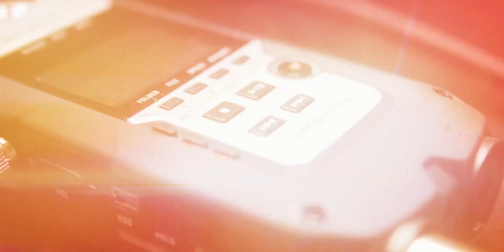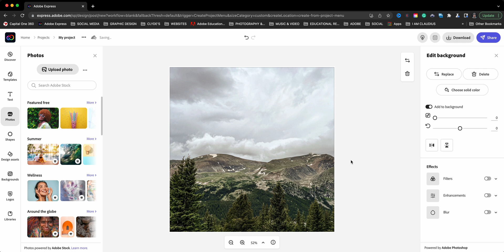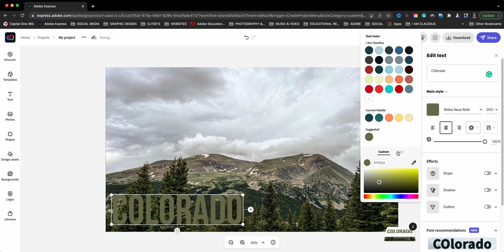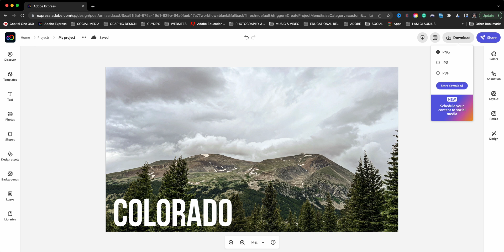How to Access Lightroom Photos in Adobe Express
In this video, I share a hack for adding reverse video to your Adobe Express Video projects.

0:00​​ - Intro
0:40 - Launch A New Project | Adobe Express
0:55 - Upload Photo - Choose Alternate Sources | Adobe Express
1:00 - Access Lightroom | Adobe Express
1:41 - Import Photo from Lightroom | Adobe Express
2:02 - Add Text Box | Adobe Express
2:59 - Download the Graphic | Adobe Express
3:15 - Outro

GEAR USE TO MAKE THIS VIDEO